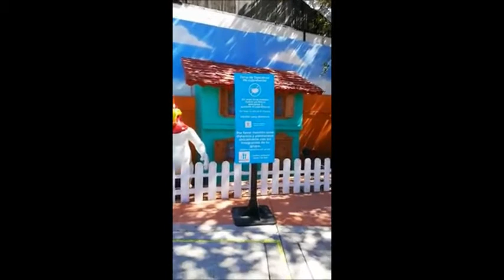Six Flags México reabre sus puertas